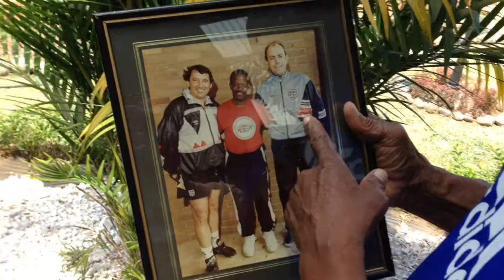Le Roy habla de su paso por Inglaterra